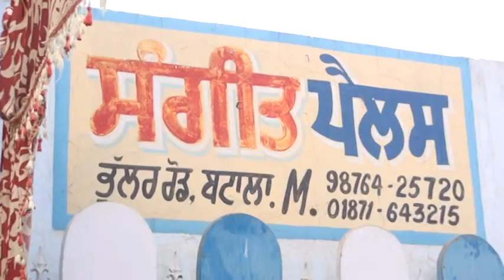gill batala wala